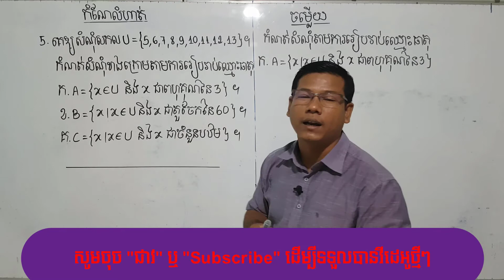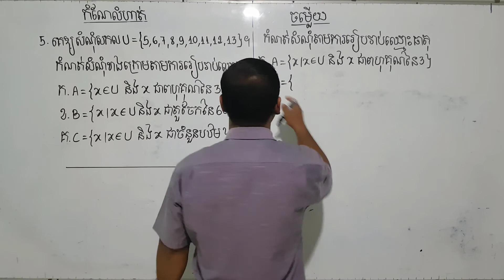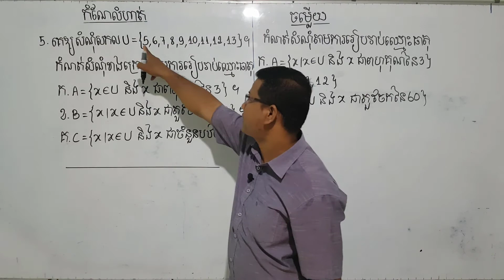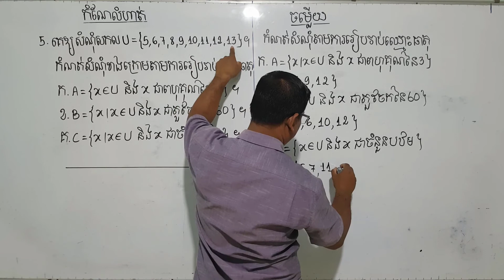សំណុំ(កំណែលំហាត់5) | Sets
គណិតវិទ្យាថ្នាក់ទី១០| Grade 10 math,
មេរៀន ២ សំណុំ| Lesson 2 Sets,
កំណែលំហាត់| Solution to the exercise